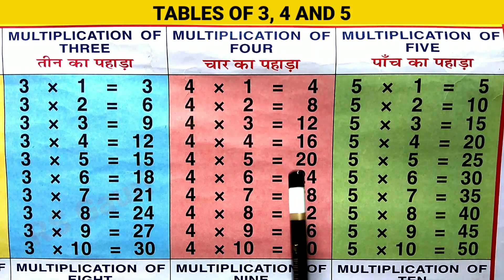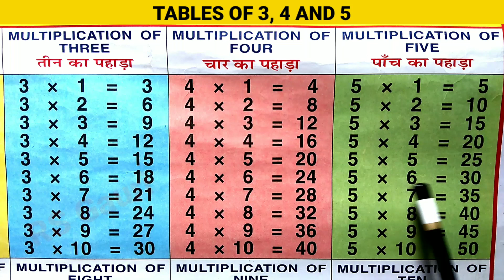Table of 3- 4 and 5 | Maths Tables | RSGauri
Tables of 3- 4 and 5 | Table of 3 | Table of 4 | Table of 5 | Maths Tables | Tables | RSGauri | @rsgauri

Aaj ki is video me ham sikhenge Tables of 3, 4 and 5. Ummeed hai aapko ye video pasand aayegi.

                           "RS Gauri"

Cover Topic :-
Table of 3- 4 and 5,
Multiplication,
multiplication tables,
maths tables,
table of five,
table of three,
table of four,
learn times tables,
table,
tables,
3 ka table english mein,
4 ka table english mein,
5 ka table english mein,
3 ka table 4 ka table,
4 ka table 5 ka table,
3 ka table,
3 ka pahada,
4 ka table,
4 ka pahada,
5 ka table,
5 ka pahada,
pahada,
ginti,
tables tables,
table by rs gauri,
rsgauri,
rs gauri,